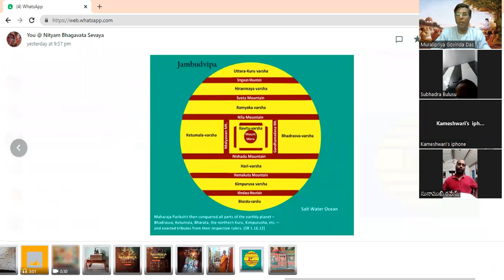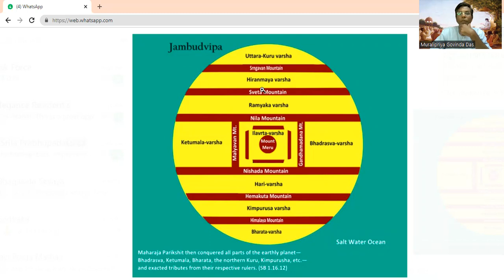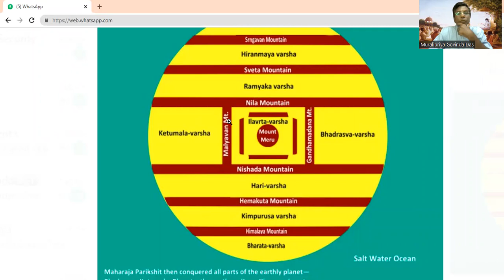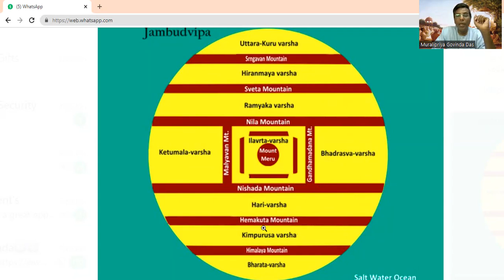Sumeru montain | Description of Jambudvipa | జంబూద్వీప వర్ణనము | SB 5.16.20 to SB 5.16.29